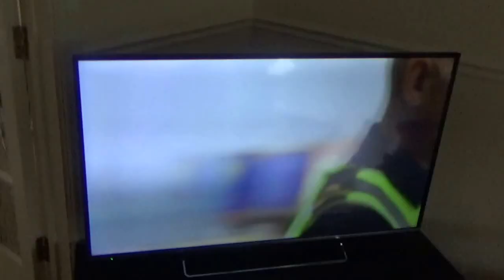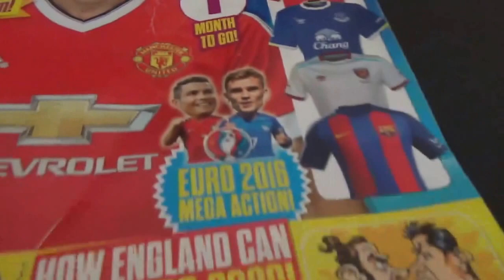I LOVE NOODLES!!